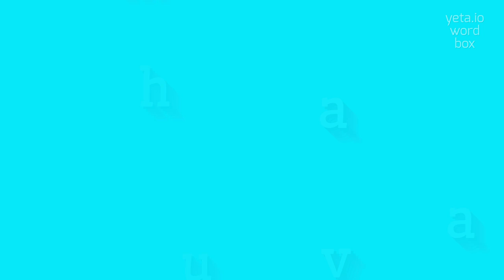HOW TO SAY MUHLAVA? QUICK AND EASY!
MUHLAVA - Muhlava: What it is and how to pronounce it correctly in 2023

Muhlava is a small town located in the Liberec Region of the Czech Republic.
Situated along the Jizera River, it is known for its picturesque landscape and natural beauty.
Muhlava is surrounded by rolling hills and dense forests, making it a popular destination for outdoor activities such as hiking, cycling, and fishing.
The town itself has a charming atmosphere, with its historic architecture and quaint cobblestone streets.
Muhlava is also home to several cultural and historical landmarks, including a medieval castle and a museum showcasing the region's rich history.
Overall, Muhlava offers a tranquil and idyllic setting for those seeking a peaceful retreat in nature.

Pronunciation:
To pronounce 'Muhlava', you can say 'moo-lah-vah'.
Some alternative pronunciations include 'moo-la-vuh' or 'mool-ah-vah'.

Test yourself by speaking the following examples:
1. I visited Muhlava last summer and enjoyed exploring its beautiful landscape
2. The cobblestone streets of Muhlava are so charming and picturesque
3. If you are a fan of outdoor activities, Muhlava is the perfect destination for you
4. The medieval castle in Muhlava is a must-visit for history enthusiasts
5. I highly recommend visiting the museum in Muhlava to learn more about the region's rich history